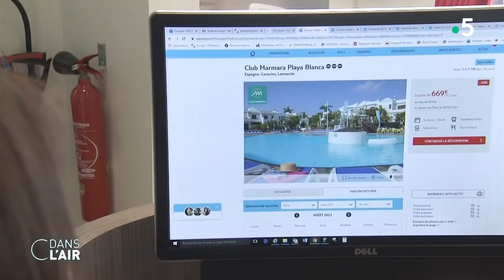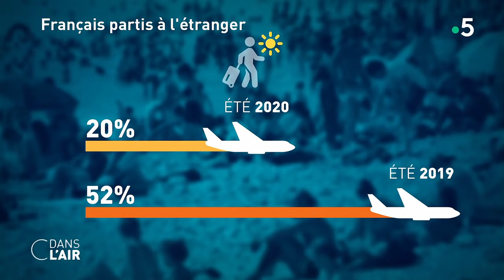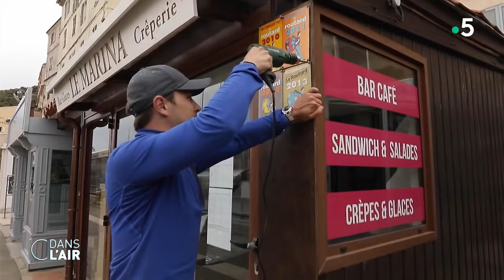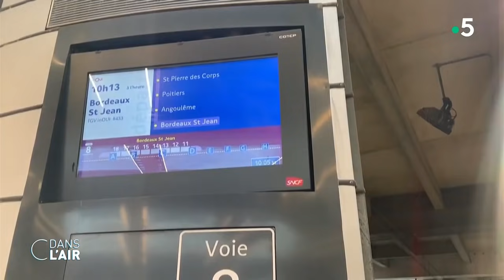On fait quoi pour les vacances ? cdanslair 08.05.2021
Le monde du tourisme peut enfin repartir. À quoi ressembleront donc nos vacances ? Depuis l’annonce de la levée progressive des restrictions, les Français peuvent enfin faire des projets pour cet été. Les professionnels du tourisme ont d’ailleurs observé une nette augmentation des réservations. À quoi peut-on s’attendre pour ces vacances ? Quelles seront leurs destinations favorites ?

Après les annonces du Premier ministre Jean Castex, le 21 avril dernier, et la levée de la limitation de déplacements à 10 km, les réservations ont explosé pour le mois de mai et les vacances d’été: +25% pour les recherches effectuées sur Airbnb, +50% d’activité sur le site d’Expedia et +200% de croissance des réservations chez Pierre&Vacances pour les week-ends de mai. Des chiffres rassurants pour les professionnels qui s’attendent à une haute saison, meilleure qu’en 2019. Et pour encourager les Français à partir, la SNCF a mis en vente 5 millions de billets de train à 39 euros maximum pour les vacances d’été. Mais sera-t-il aussi possible de partir à l’étranger ? « Oui, oui, bien sûr », a répondu Jean-Baptiste Lemoyne, secrétaire d’État en charge du Tourisme, « On a suffisamment imposé de contraintes aux Français pour ne pas leur dire comment organiser leurs vacances », a-t-il poursuivi, même si ce dernier préconise un été bleu-banc-rouge.

En Grèce, tous les moyens sont bons pour attirer les voyageurs. Le pays a lancé une vaccination massive de ses îles, destinées à recevoir l’appellation « Covid free ». L’objectif: faire revenir les touristes dès la mi-mai en leur garantissant l’immunité au Covid. Selon les autorités, tous les habitants majeurs des îles de 1 000 habitants, soit la moitié des 227 îles habitées, ont été vaccinés. Car la Grèce ne peut pas se permettre de rater cette saison: le tourisme représente environ 20% de son PIB, la réouverture est donc vitale. L’été dernier, le pays avait accueilli cinq fois moins de visiteurs que l’année précédente, soit une perte de recettes de près de 72 milliards d’euros.

Et l’été s’annonce chaud. Selon les prévisions de Météo France, l’été 2021 sera plus sec et plus chaud que la normale sur une grande partie de la France pour les mois de mai, juin et juillet. Il s’agit bien entendu d’une tendance: du fait d’une atmosphère très chaotique, rappellent les experts, le temps qu’il fait ne peut être prévisible à plus de dix jours actuellement.

Où les Français vont-ils partir en vacances ? Vont-ils privilégier un été dans l’Hexagone ? Comment la Grèce se prépare-t-elle à accueillir de nombreux touristes ? Comment les experts de Météo France obtiennent-ils de telles prévisions plusieurs mois à l’avance ?

Les invité.e.s :

- Magali REGHEZZA, géographe

- Sandra HOIBIAN, directrice du pôle société du CREDOC

- Jean VIARD, sociologue, auteur de « La révolution que l’on attendait »

- Richard VAINOPOULOS, président du réseau d'agences de voyages TourCom

Diffusion : tous les jours de la semaine à 17 h 45
Rediffusion : tous les jours de la semaine à 22 h 30
Format : 65 minutes